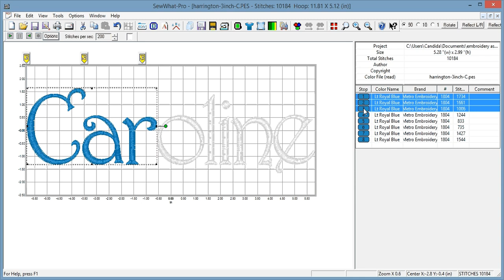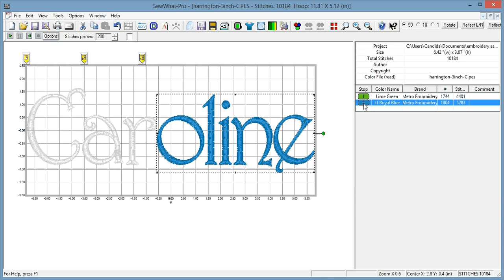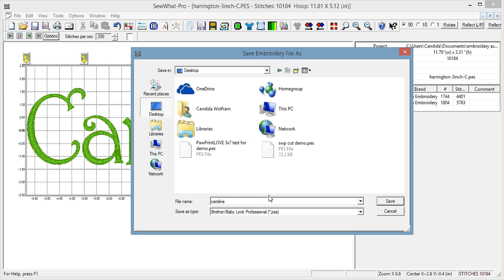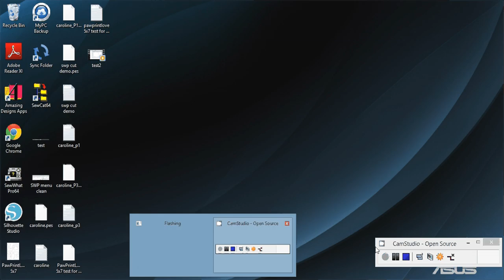SWP Large Hoop Tutorial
SewWhatPro - How to split a file for a repositionable hoop